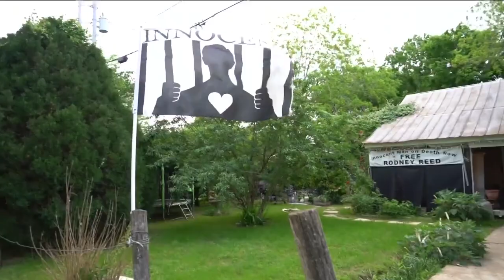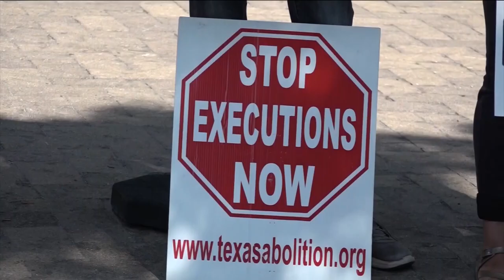Brother, attorney of Rodney Reed react to SCOTUS ruling for post-conviction DNA testing | KVUE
The U.S. Supreme Court ruled that Reed would be allowed to pursue post-conviction DNA testing of evidence, something he's been pushing for since the start.